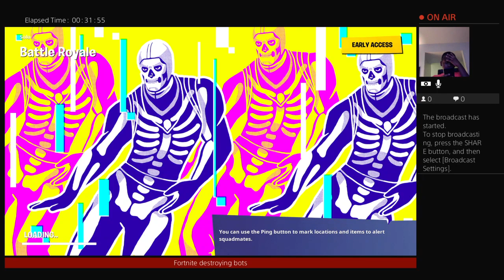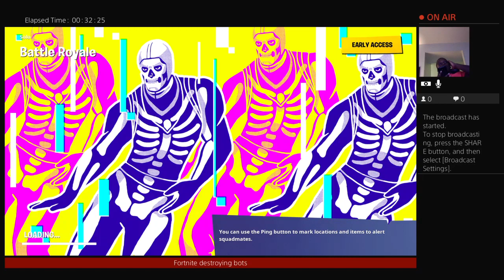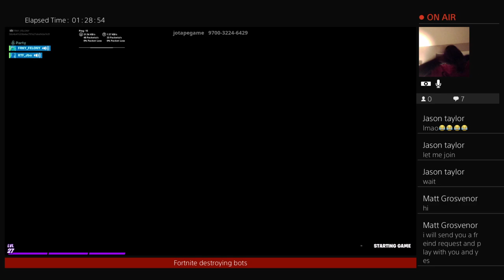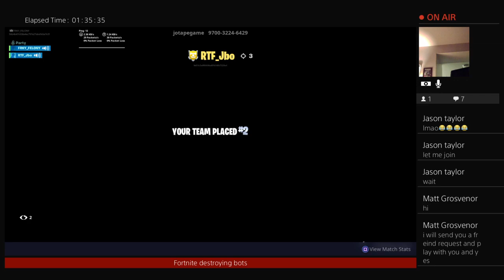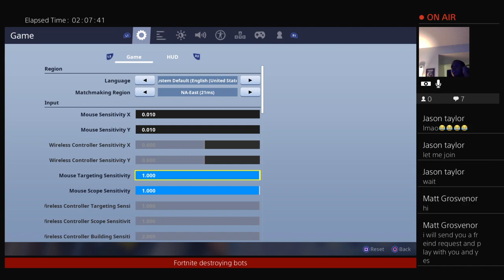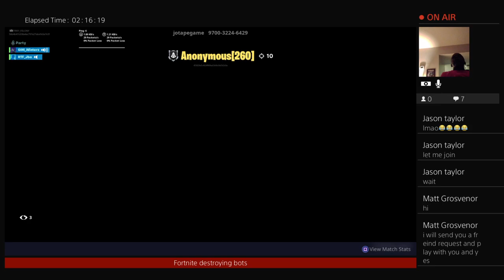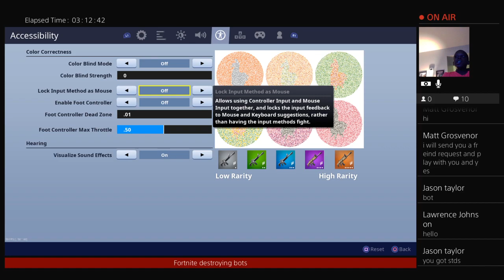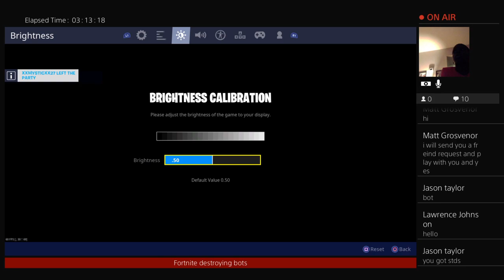Watch my live stream Henry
This channel is family friendly and it will be two brothers who play games| maybe some vlogs and pranks in the future.